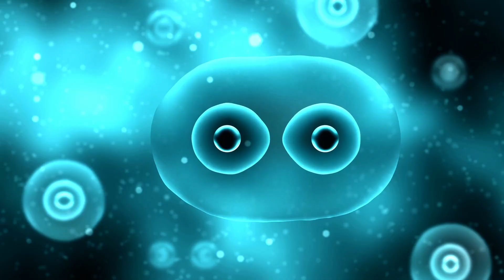From Time to Eternity